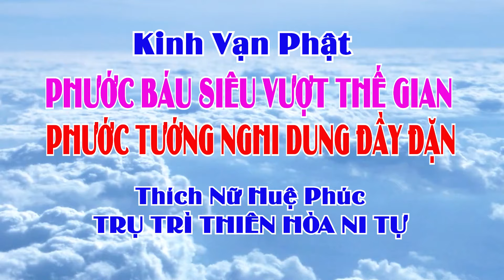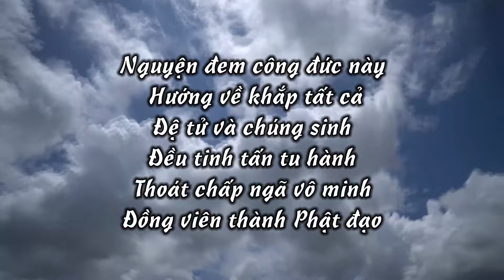KINH VẠN PHẬT | PHƯỚC BÁU SIÊU VƯỢT THẾ GIAN | Sivali HUỆ PHÚC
STK: 545927
Ngân hàng ACB chi nhánh TPHCM
Chủ TK: Võ Phan Thị Hồng Liên
bản quyền của Cty TNHH QUÝ LUÂN PRODUCTION
Mọi chi tiết xin liên lạc: Nhạc sĩ QUÝ LUÂN  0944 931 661